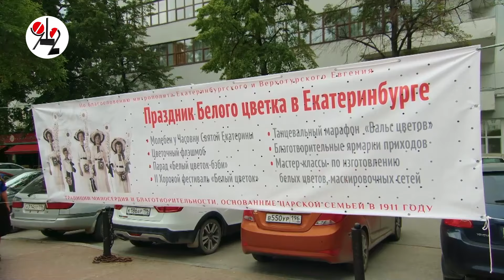"Белый цветок" у "Каменного цветка".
День милосердия отметили в Екатеринбурге.